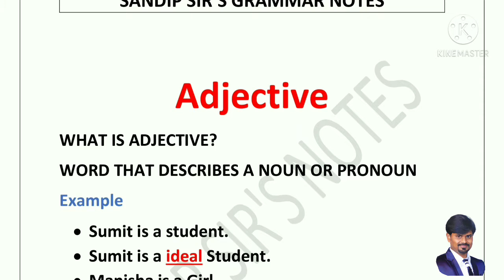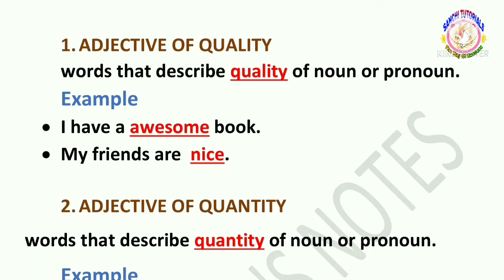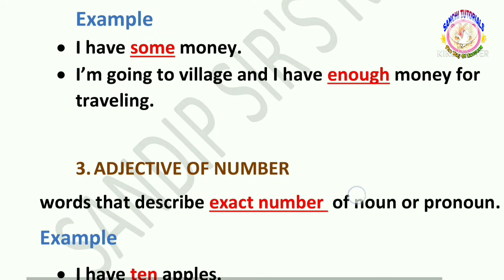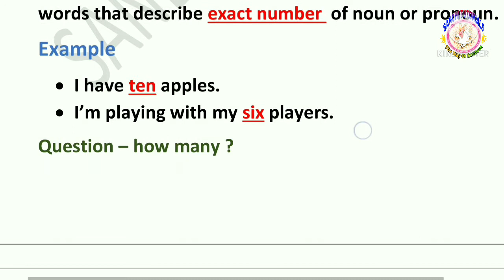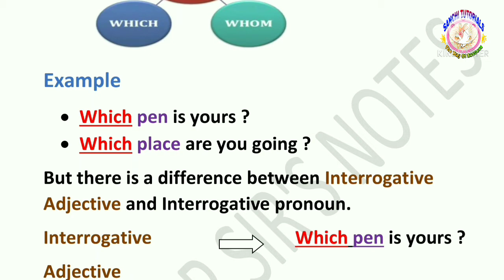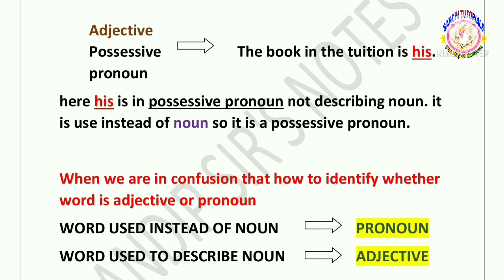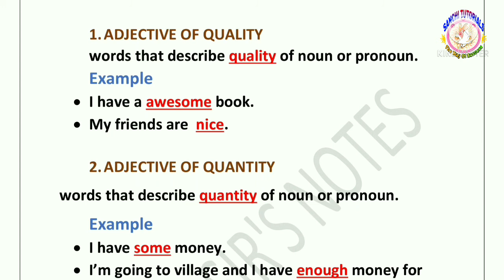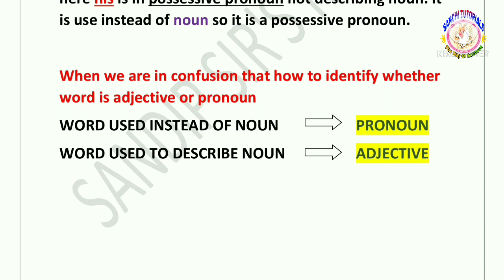English Grammar , Adjectives